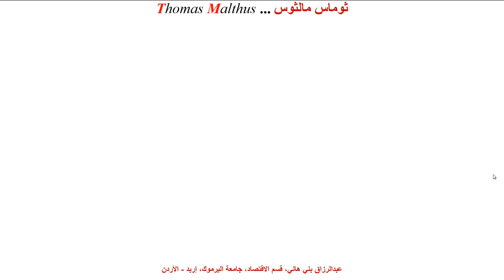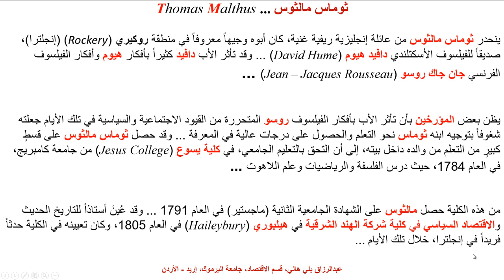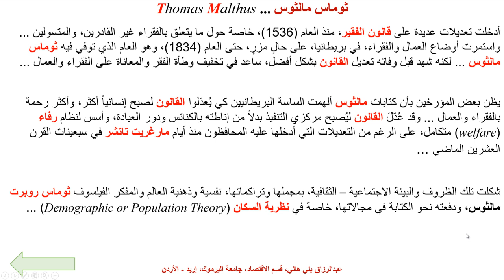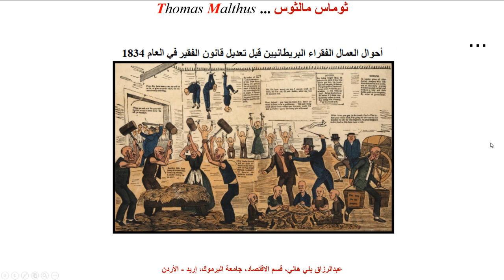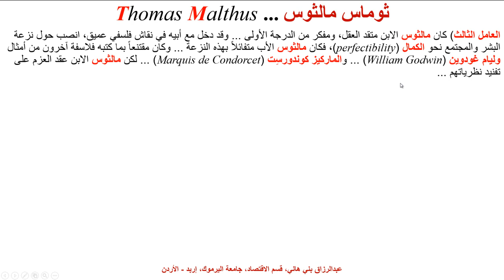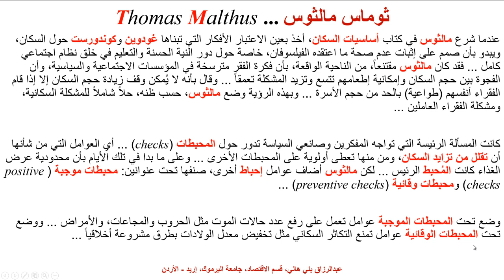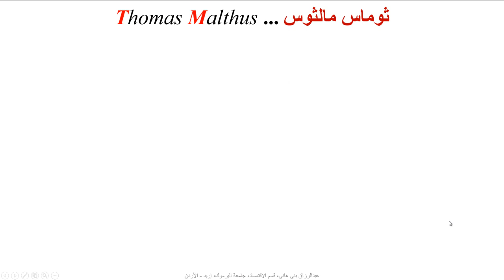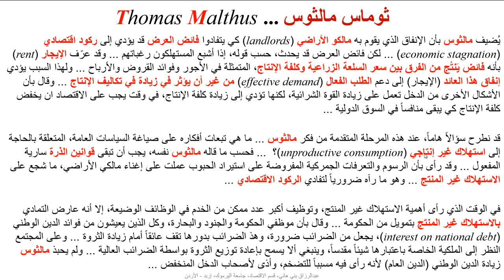مالثوس ونظرية السكان والأجور الحديدية Thomas Malthus's Population Theory and the Iron Law of Wages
يشرح هذا المقطع الفكر الفلسفي والاقتصادي لعالم اقتصاديات السكان ثوماس روبرت مالثوس، وآراءه حول السكان والأجور ونظرية الفائض Population Theory, the Iron Law of wages and the Theory of General Gluts